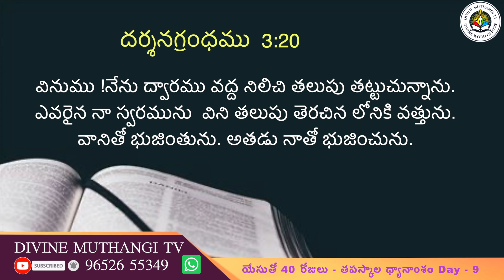యేసుతో 40 రోజులు Day 9 |25 02 2021 Bro Vargheese Ittera| దివ్యవాక్కు కేంద్రం, ముత్తంగి